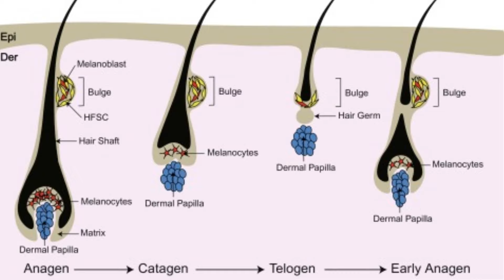FINASTERIDE Stopped My Hair Loss in 1 YEAR! | AL GARRIDO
All the products I recommend are below 👇

👉 Derma Roller for Quickest Results (with Real Micro-Needles):

👉 Cheaper 540-Needle Derma Roller:

👉 Derma STAMP (for Clean Micro-Punctures):

👉 Best Minoxidil I recommend:

Hair loss is a very distressing problem! But luckily, there are a few treatments that REALLY work to regrow hair. So today I'm talking about the derma roller (microneedling), Minoxidil and Finasteride. Together, these treatments can give you very good results!